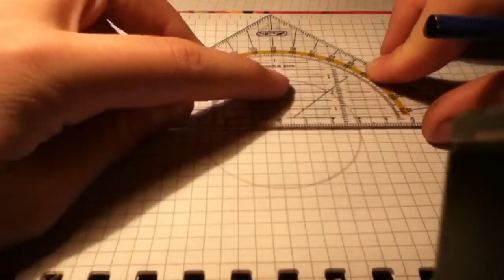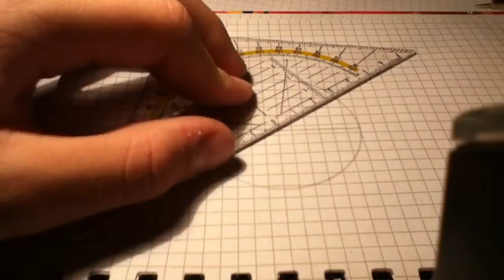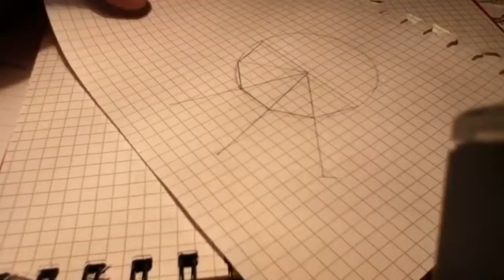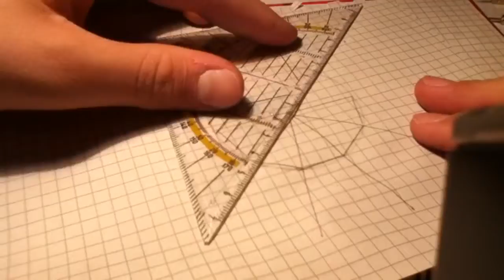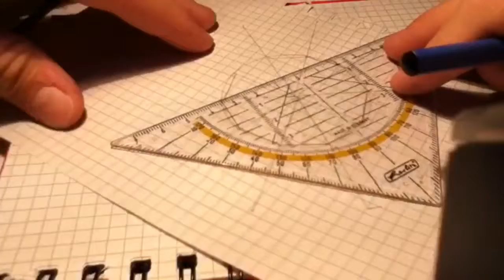Zehneck zeichnen - Zehneck konstruieren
Um ein Zehneck zu zeichnen braucht ihr nur einen Zirkel, einen Bleistift und ein Geodreieck. Nachdem ihr einen perfekten Kreis mit dem Zirkel gezeichnet habt, legt ihr eine Mittellinie fest und beginnt mit dem Geidreieck alle 36° Geraden zu ziehen und die Schnittpunkte mit dem Kreis dann zu verbinden.